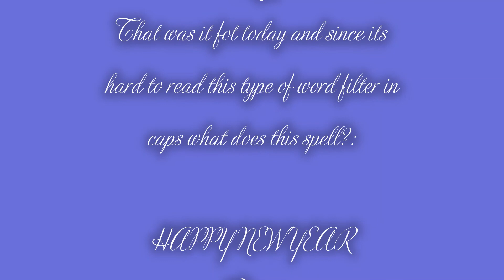OLD MODEL ETB CHAMP~Level 1~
Last video of today! bye :D good night and merry Christmas/ happy Hanukah
bye!